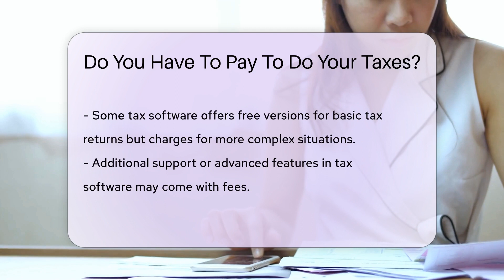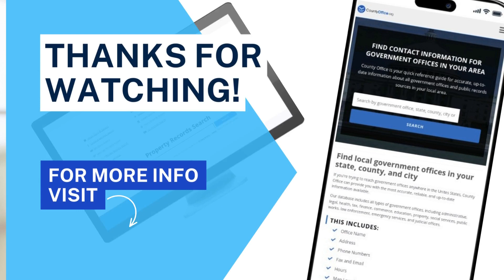Do You Have To Pay To Do Your Taxes? - CountyOffice.org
Do You Have To Pay To Do Your Taxes? In most cases, you don't have to pay to do your taxes yourself. Many individuals can use free online tax software or forms provided by the IRS to file their taxes at no cost. However, if your tax situation is complex, you may benefit from hiring a professional tax preparer, which would involve paying for their services. Keep in mind that there may be fees associated with certain tax software for more advanced tax situations or if you need additional support. It's essential to explore your options and choose the best method based on your tax circumstances.